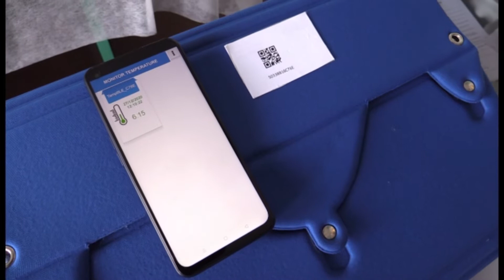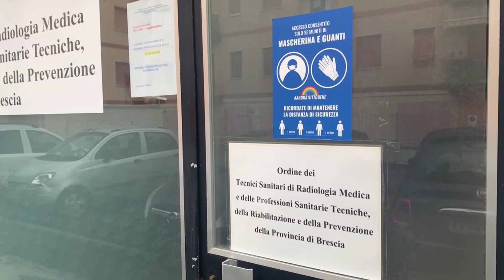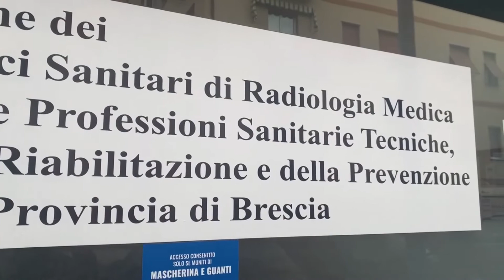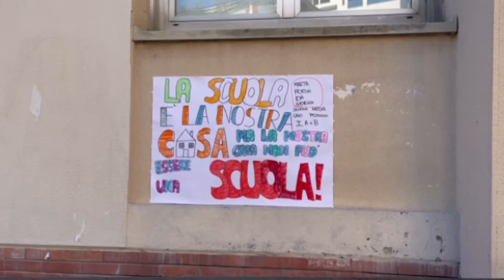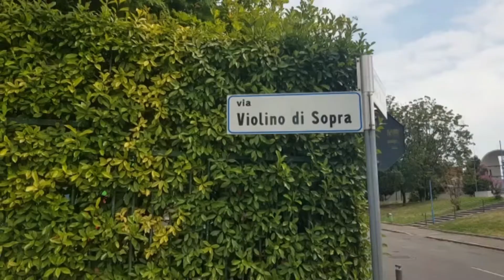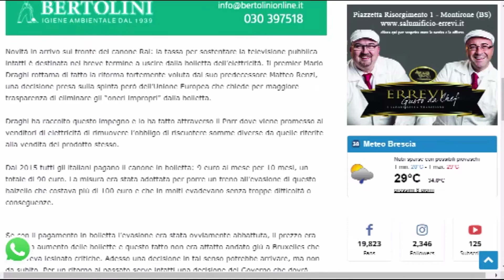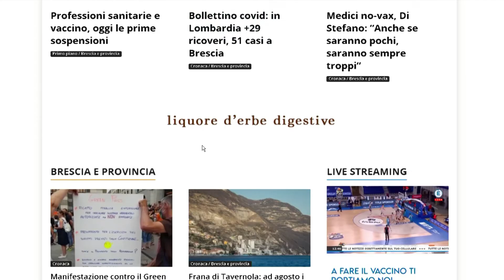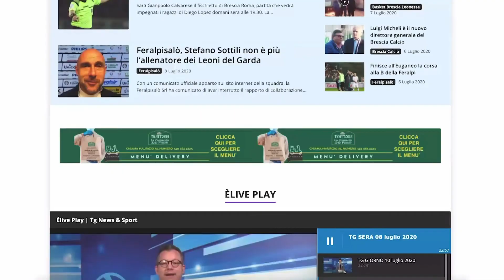TG GIORNO 28 luglio 2021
Conduce Fabio Pettenò.